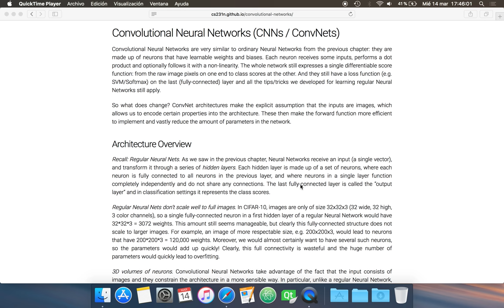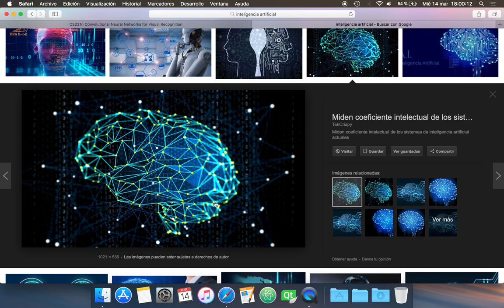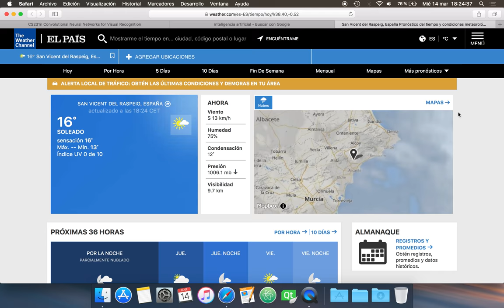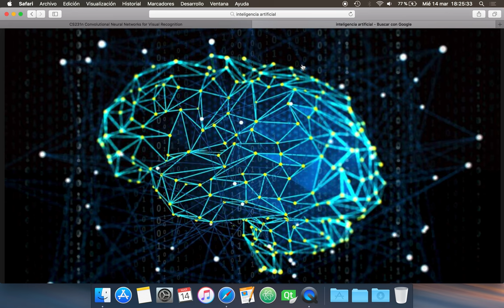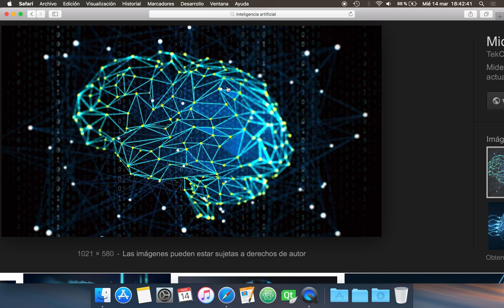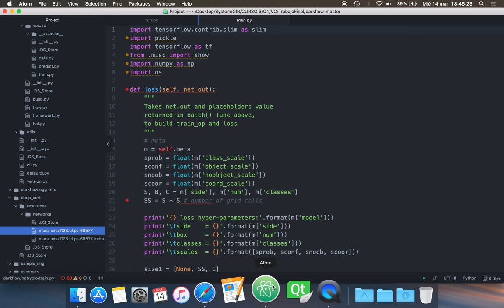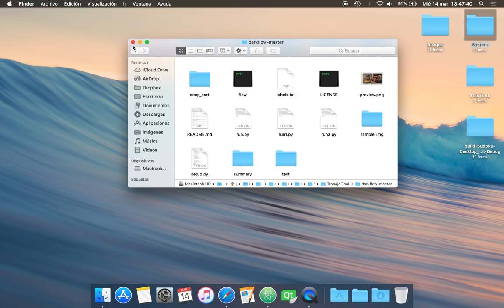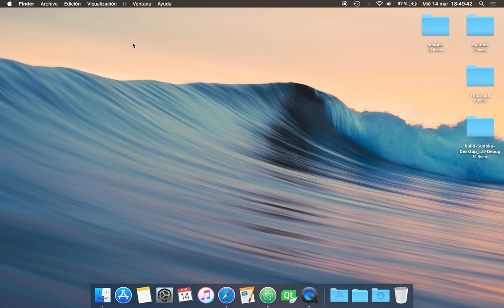PROYECTO IA - FASE 2 - SESIÓN 2 - Debate sobre redes necesarias para nuestra IA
Sesión 2 del grupo de desarrollo de inteligencia artificial del IEEE SB UA en la fase 2 del proyecto.